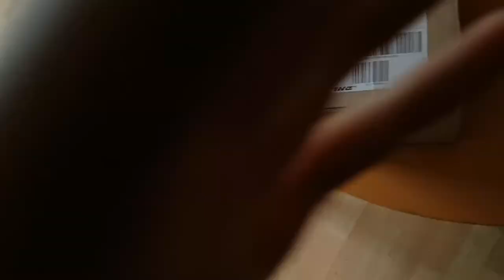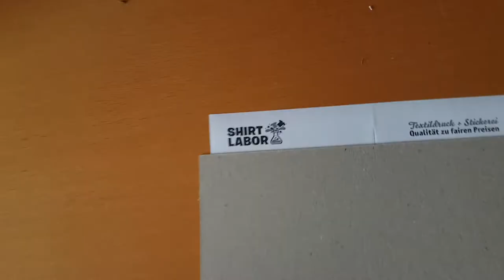UnBoXinG 🎁 #54 NEW CAPPY (German)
Hardware:
i7 2600 3,4Ghz
1 1GB & 1 2GB Festplatten
16 GB Ram HyperX Riegel
4 GB grafik Geeforce 960 GTX
450 Watt Netzteil
Aero Cool Gehäuse
Asus Motherboard
Windows 10 Professiona